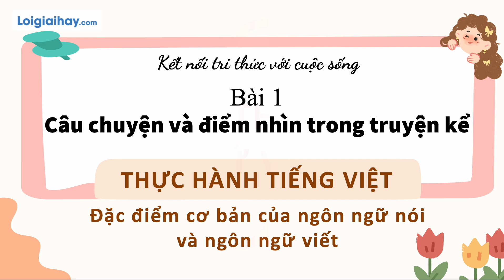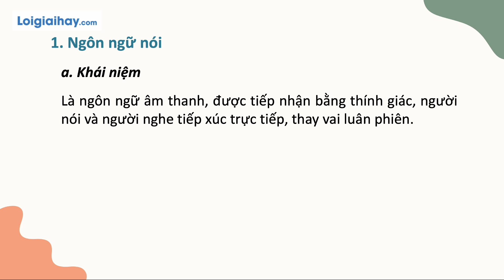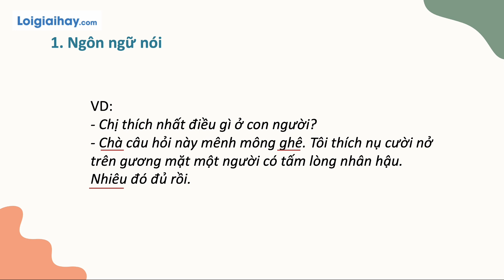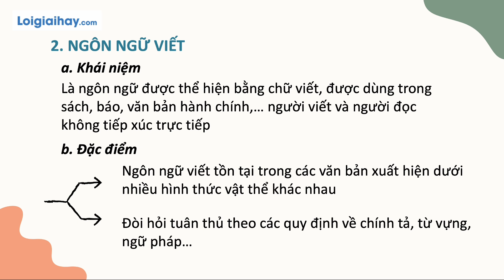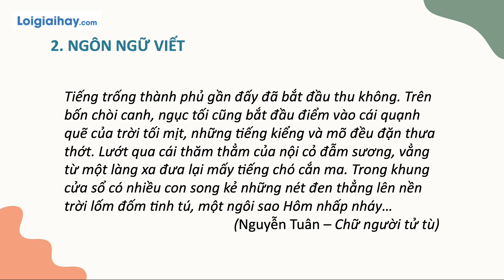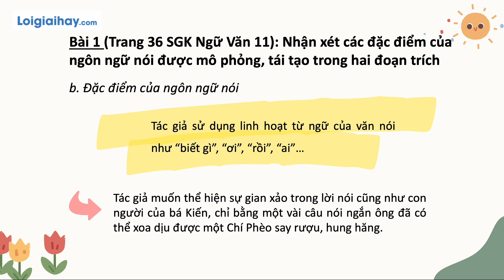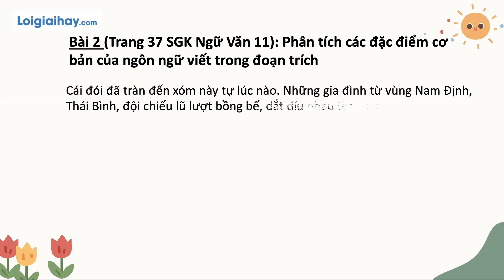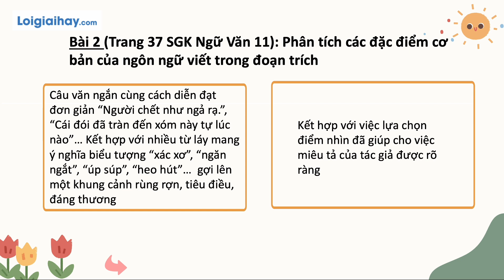Soạn bài Thực hành tiếng Việt trang 36 SGK Ngữ văn 11 tập 1 Kết nối tri thức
Soạn bài Thực hành tiếng Việt trang 36 SGK Ngữ Văn 11 tập 1 Kết nối tri thức với lời giải chi tiết, ngắn gọn nhất sẽ giúp các em nắm bắt các kiến thức cơ bản và nâng cao một cách nhanh nhất
1. Tri thức ngữ văn: 00:35
2. Luyện tập: 04:43 .